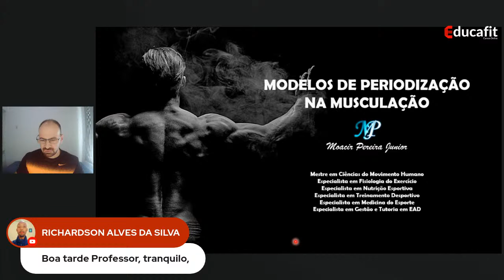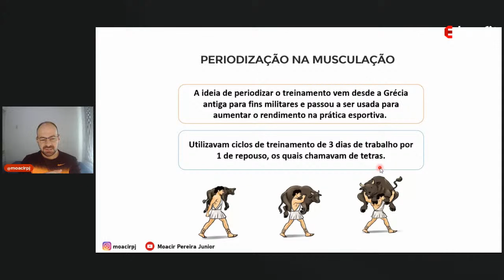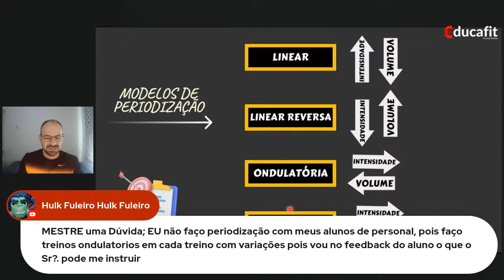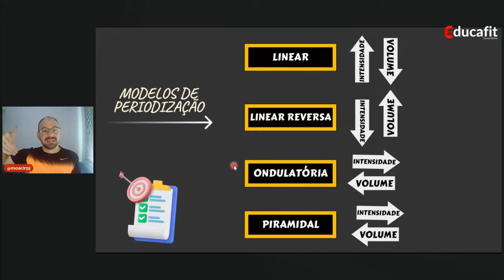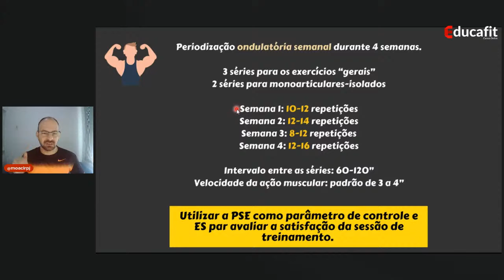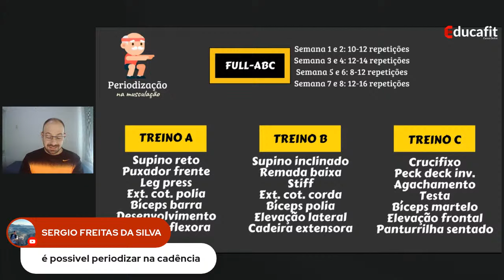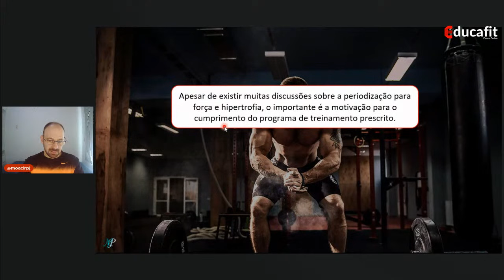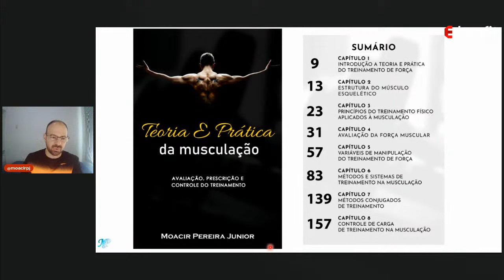#65 - MODELOS DE PERIODIZAÇÃO NA MUSCULAÇÃO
🔵MPSCIENCE

A MP SCIENCE É UMA PLATAFORMA DE CURSOS ONLINE VOLTADA PARA ESTUDANTES E PROFISSIONAIS DA ÁREA DA SAÚDE.

Você tem acesso a todos os cursos enquanto estiver ativo na plataforma.
O pagamento é mensal.

Todos os cursos possuem certificado de conclusão e você pode assistir quantas vezes você quiser.